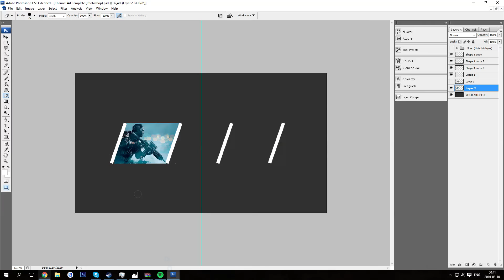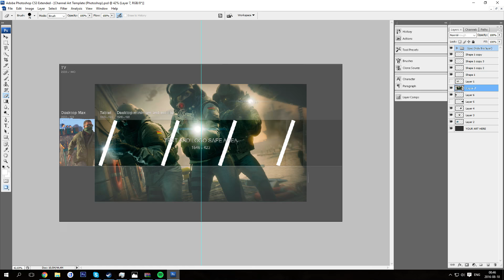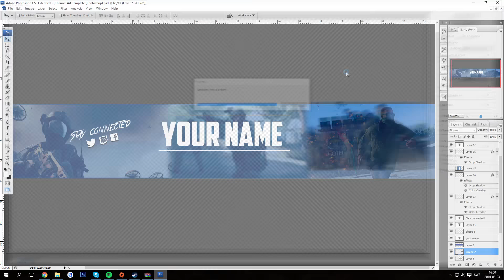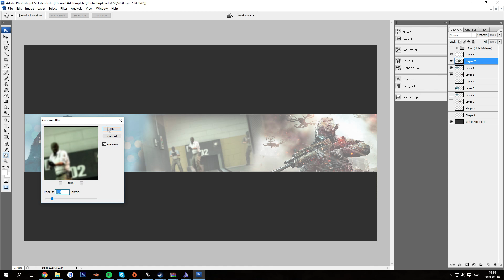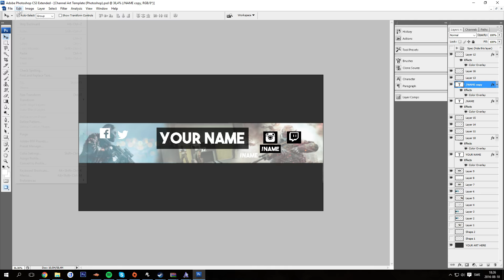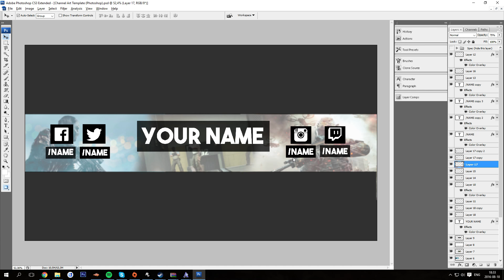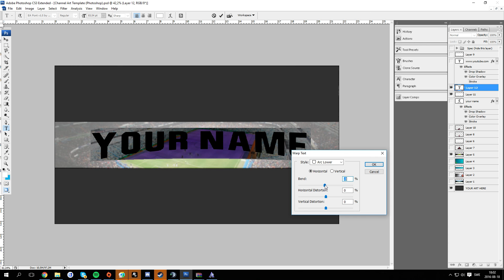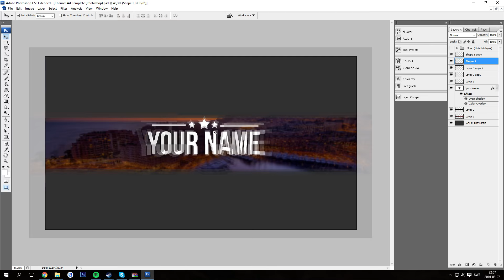Best Of Armanator's Speedarts (200 Subscriber SPECIAL) | BANNER TEMPLATE PACK DOWNLOAD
So.. I decided to make a "Best Of Armanator" video, including mostly my speedarts that I've recently uploaded on my channel! I wanted to do a Q&A but unfortunately the majority of the questions are inappropriate and unsuitable.

So I will definitely do a video where I thank you guys for 200 subscribers and also announce some stuff. When I first started this channel, I really didn't even think I would learn so much Photoshop and also in the mean time get so much supportive comments, likes and more!

So from me to you guys: "Thank you so incredibly much" I hoped you enjoyed this Montage/Compilation video!

My main purpose with this channel, which I've said multiple times is to encourage you guys (my audience) to embark your product, brand or YouTube channel! One more important thing I would like to point out is that, you guys don't need the TOP equipment to start doing videos, you can start off your way! Always when you start your equipment is crappy, but later on you'll improve it, if you take this seriously and take the content from your inspirations in an intriguing way!

Anyway thanks again, and keep on pursuing your dreams!

Questions/Requests?

Leave them in my comment section!